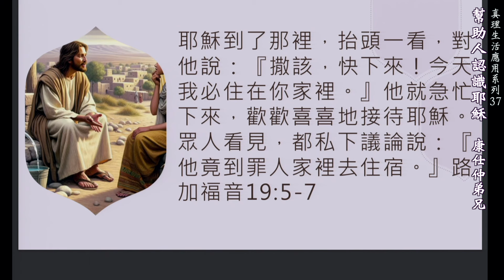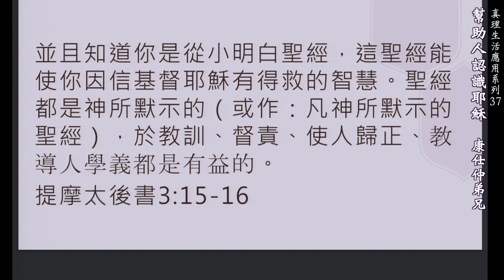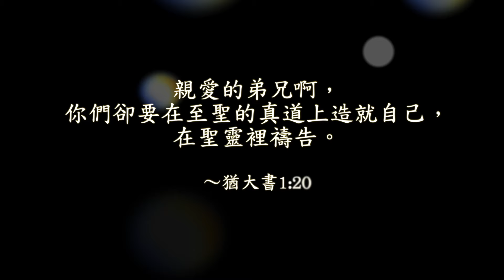【真理生活應用系列37】2024.5.28 幫助人認識耶穌～康仕仲弟兄（基督教溝子口錫安堂）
歡迎參加我們教會的聚會
【裝備課程】每週二晚上7:30-8:30
【禱告會】每週二晚上8:35-9:40

【銀行】
銀行：華南銀行文山分行 008
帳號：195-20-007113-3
戶名：財團法人台北市基督教會錫安堂

【郵局】
郵局劃撥：
帳號：01584293

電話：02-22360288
SWIFT CODE：HNBKTWTP
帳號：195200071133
戶名：TAIPEI ZION CHURCH